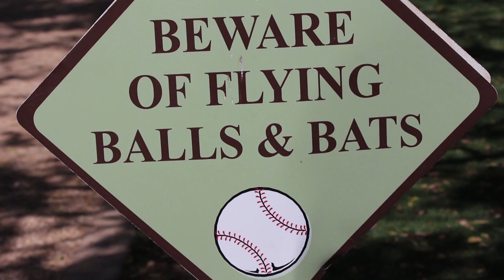MATT KEMP, ANDRE ETHIER, HANLEY RAMIREZ, ADRIAN GONZALEZ Spring Training Batting Practice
Video footage of batting practice at Camelback Ranch on March 15, 2014. Matt Kemp, Hanley Ramirez, Andre Ethier, and Adrian Gonzalez took turns in the cage.

Go Blue!